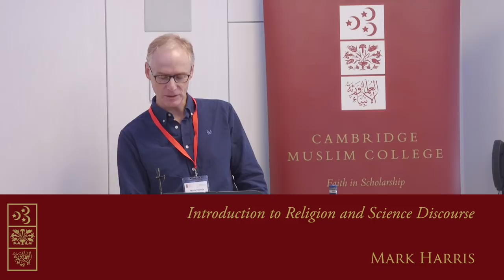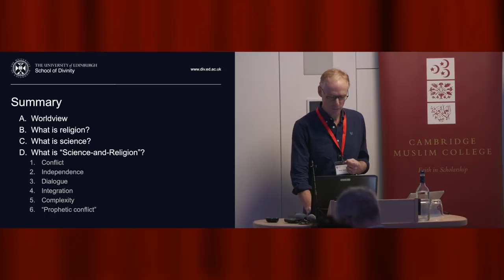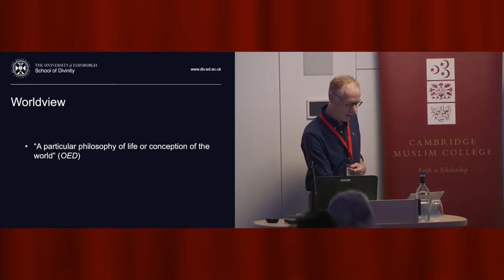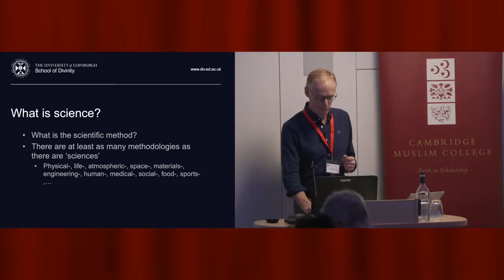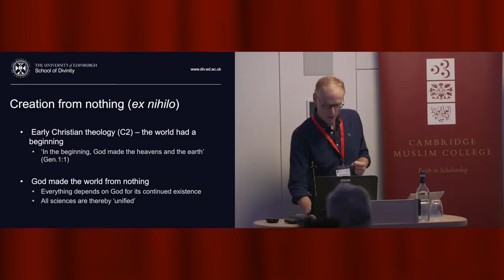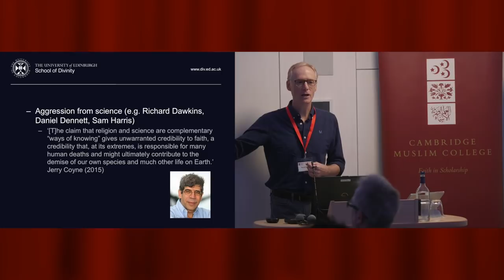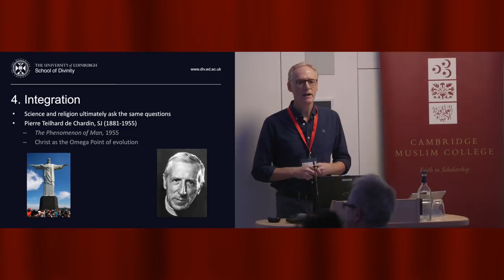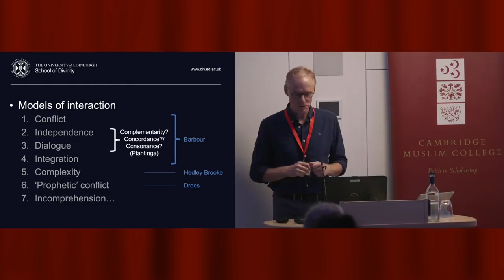Introduction to Religion & Science Discourse - Dr Mark Harris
2018 Religion & Science Conference: Artificial Intelligence & Consciousness
Dr Mark Harris, Senior Lecturer in Science and Religion, The University of Edinburgh
Funded by the John Templeton Foundation